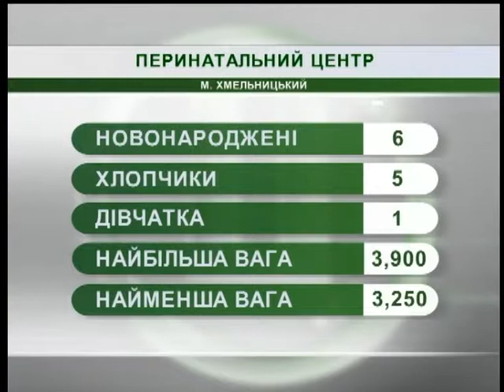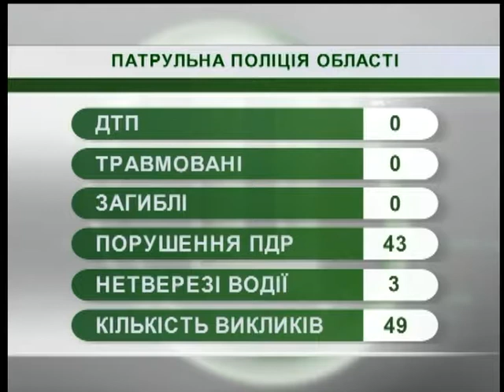20.07.18. Новини. 8.30